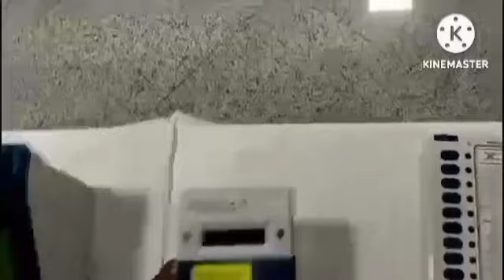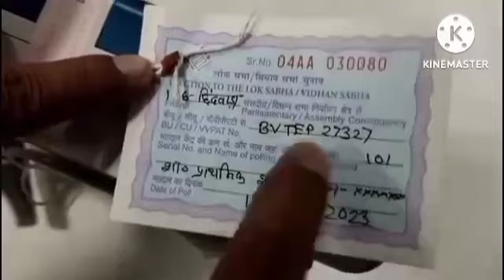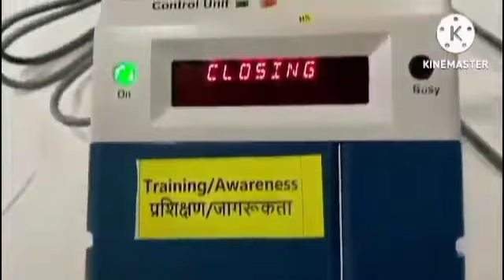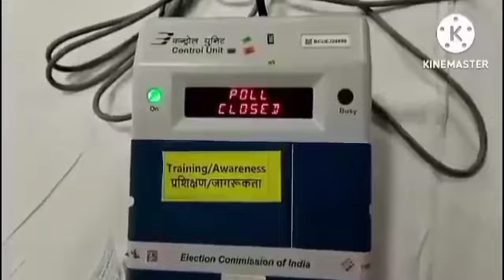लोकसभा निर्वाचन 2024 मैं मशीन को सील कैसे करें संपूर्ण जानकारी/election machine packing solution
election 2024
# chouhaniya education
lok sabha nirvachan
लोक सभा निर्वाचन 2024 मशीन को सील कैसे पूर्ण करेंगे इस वीडियो में संपूर्ण जानकारी है कृपया करके वीडियो को पूरा देखें!